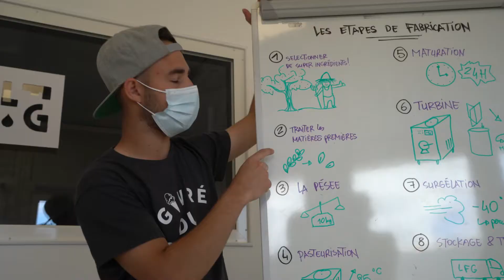Le Rallye Valence en Gastronomie Festival 2021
Le Rallye Valence en Gastronomie 2021, c’était ça ! Revivez en vidéo l’événement majeur de la région en ce début d’été.

Cette édition 2021 a battu tous les records : 536 participants, 171 équipages, 42 entreprises engagées.
Dans cette journée qui a ravi petits et grands, les participants se sont régalés, les entreprises ont pu présenter leur activité et le soleil nous a dorés !
A 18h, les voitures se sont rassemblées sur le Champ de Mars à Valence pour communier et découvrir ensemble les résultats du Rallye. Les 10 premiers sont repartis le ventre plein et le coffre rempli de belles dotations offertes par nos partenaires gastronomiques.

Merci à tous pour ce fabuleux succès, et rendez-vous du 10 au 12 septembre pour Valence en Gastronomie Festival, puis en juin 2022 pour la prochaine édition du Rallye.

Gastronomiquement vôtre.